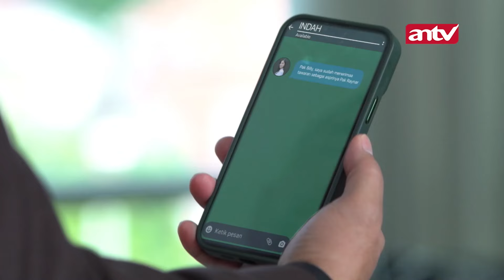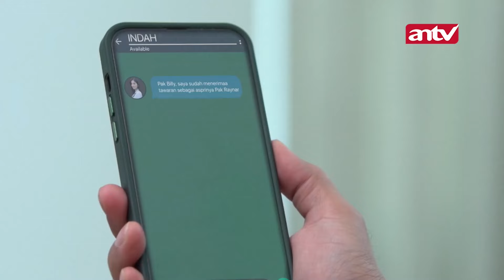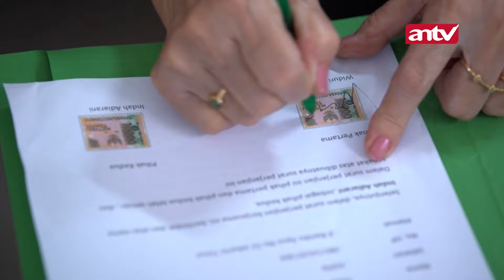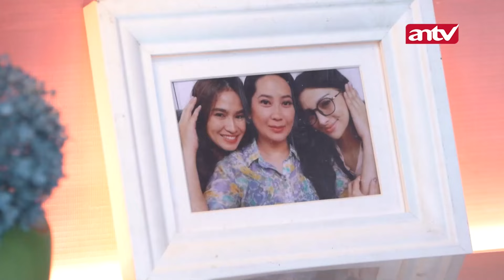Reynar Di Prank Oma! Supaya Reynar Jadiin Indah Asprinya! | Atas Nama Cinta ANTV | Eps 2 (5/6)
Sinopsis Atas Nama Cinta ANTV Episode 2 Suatu Malam Anggia, yang bekerja sebagai PR di Hotel Empire jatuh dari atas gedung hotel dan tewas.

Satu tahun kemudian, Raynar pimpinan Hotel Empire mengadakan pembukaan café rooftop bistro di hotel yang sama. Indah sebagai PR baru penasaran dengan sosok Raynar dan mengulik cerita dari temannya, Aira yang kerja di hotel itu lebih dulu. sosok Raynar memang berwibawa dan tegas. Aira yang tak sengaja menumpahkan air ke Raynar ditegur habis, namun Indah membela. Indah kesal dengan sikap Raynar dan membicarakannya sama Aira dibelakang, tapi Raynar dengar dan memecat Indah karna menjelekkan bos sendiri.